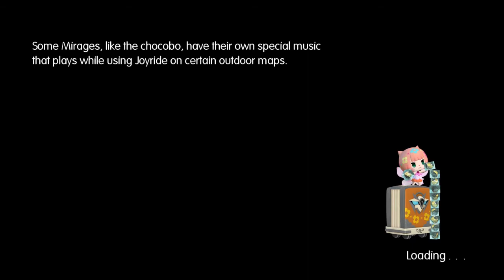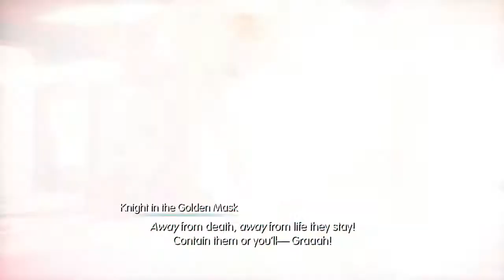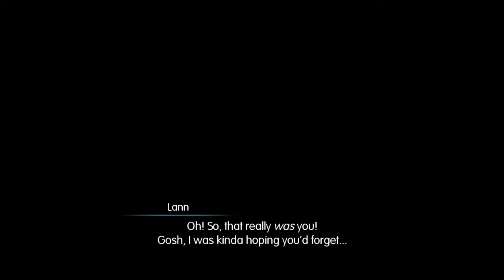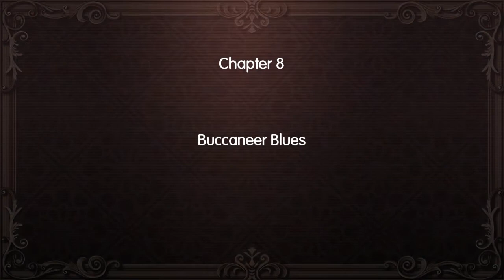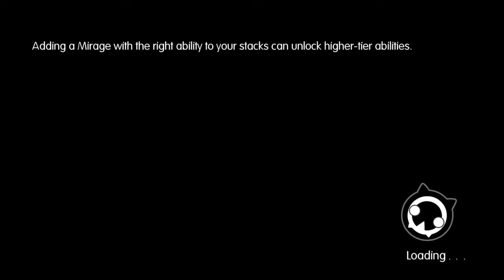World Of Final Fantasy Walkthough Part 7: Saronia Docks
Remember how fire was your friend in the last area, now it's thunder